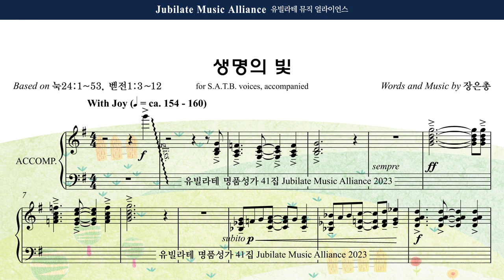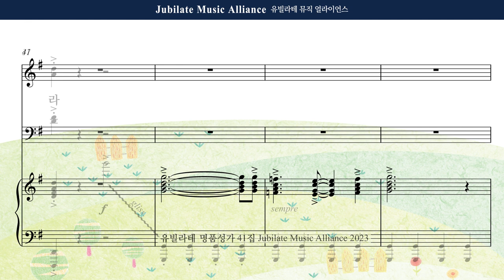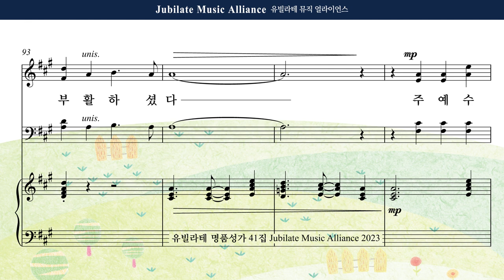[유빌라테 41집] 30. 장은총 - 생명의 빛 (부활절) Tenor MIDI ver.